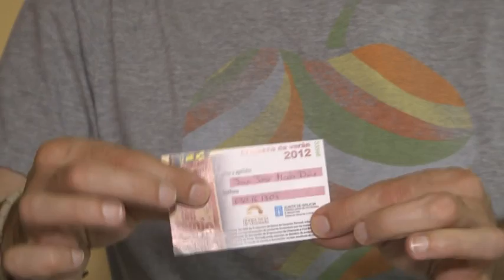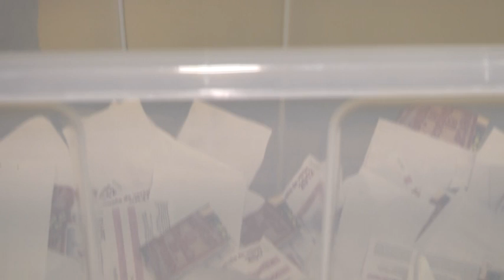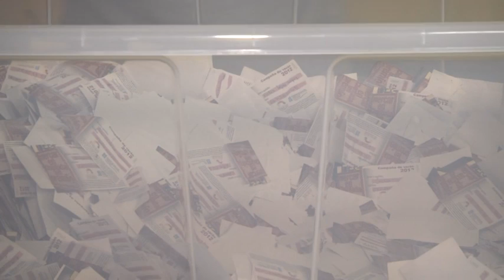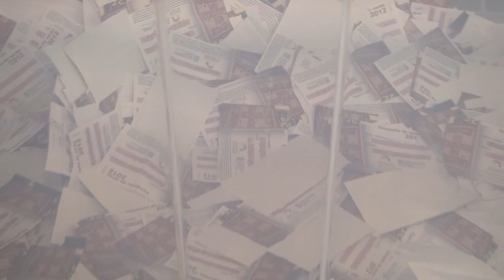Sorteo do luns 20 da Campaña de Verán de Aech 20 08 2012